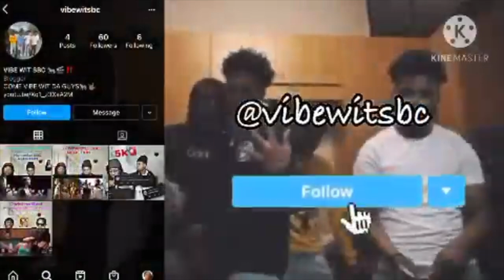BGC 14 - All Fights (Unedited) | SBC EDITION